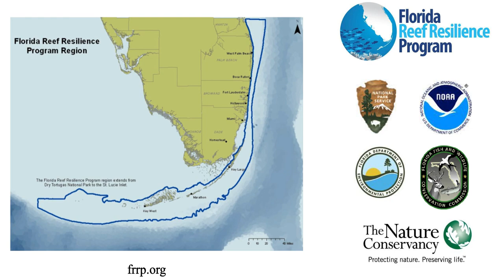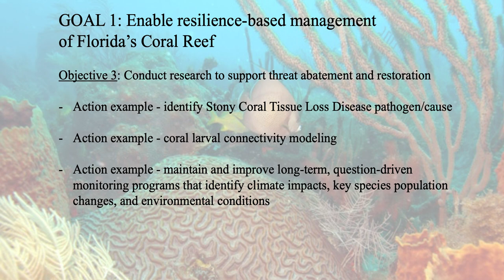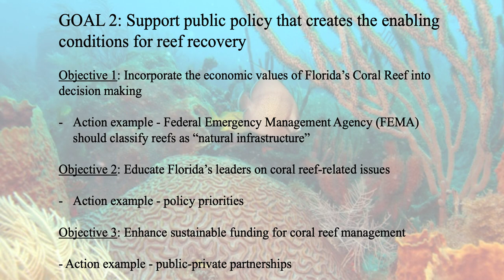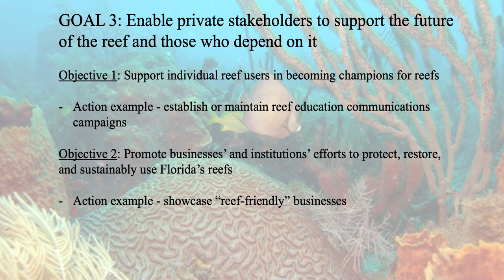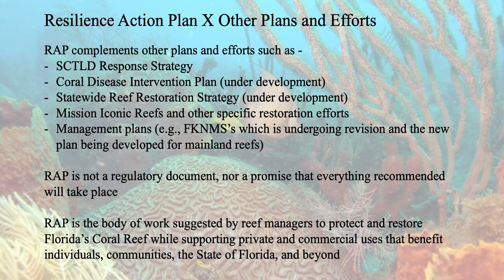Resilience Action Plan for Florida's Coral Reef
Restoring Reef Functions
Caitlin Lustic & Chris Bergh